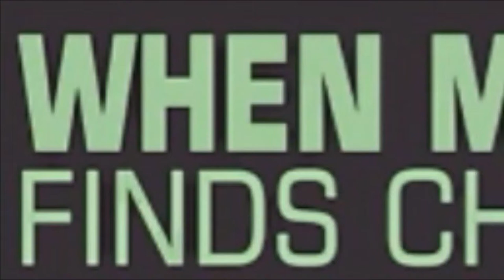"When My Heart Finds Christmas" John Moriarty & Kathy Mitnick .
John Moriarty with the Sounds of Music Singers perform this beautiful Harry Connick hit! This is accompanied by Kathy Mitnick at the Technics GA3 Organ.